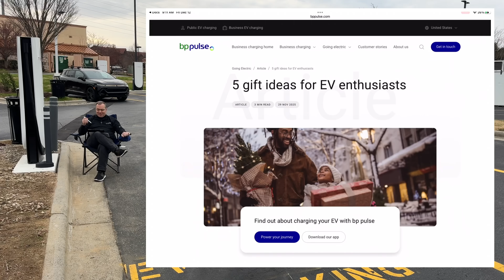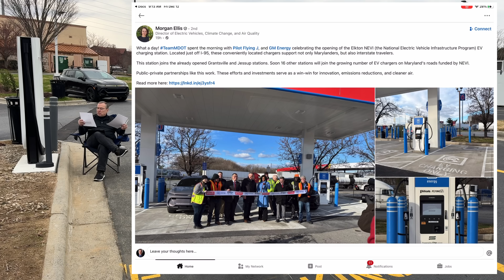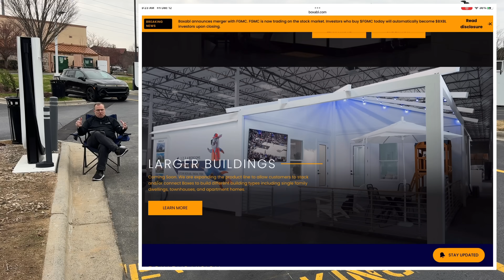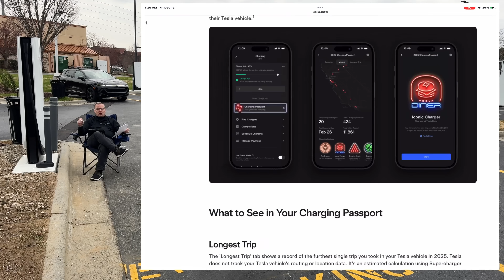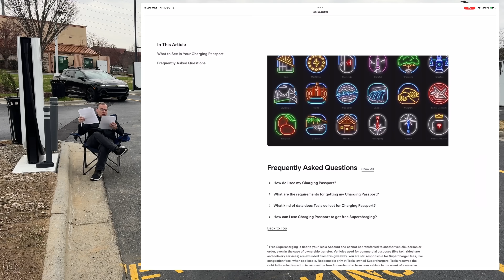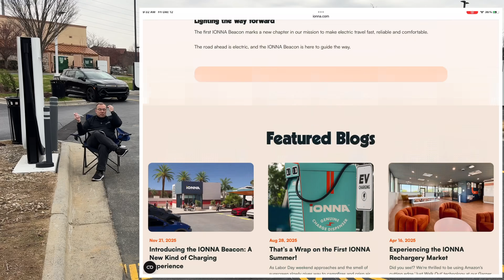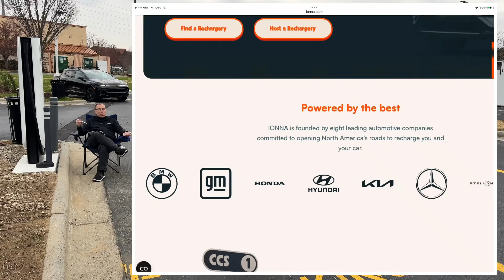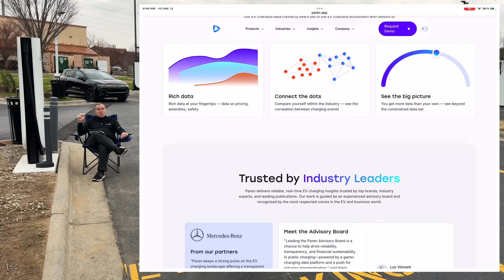IONNA Is Making Insane DCFC Progress & Tesla Unlocks Supercharging Awards! This Week In DCFC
Walter is back with DCFC news this week, involving BMW Supercharger access, updates with IONNA, EVgo, Tesla and more.